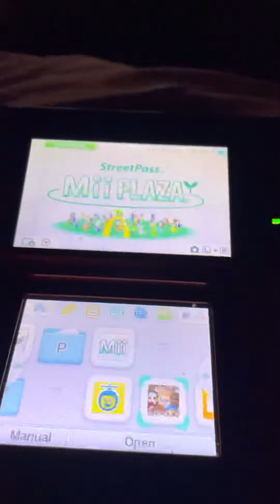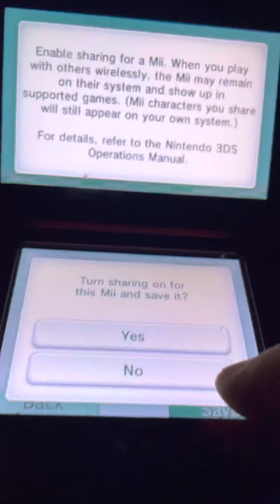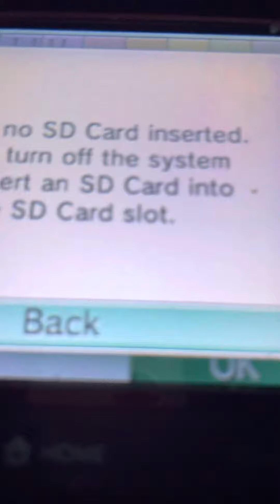December 3, 2022